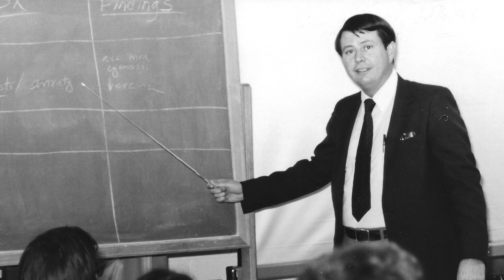Harold L. Miller Photo Album